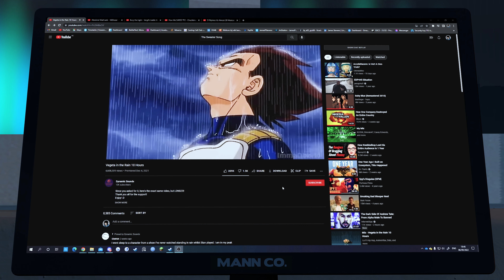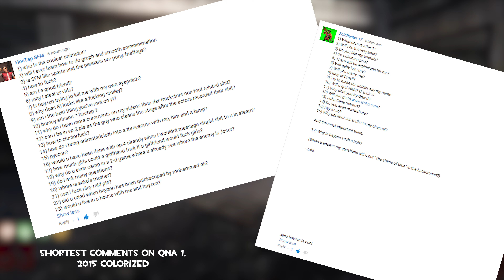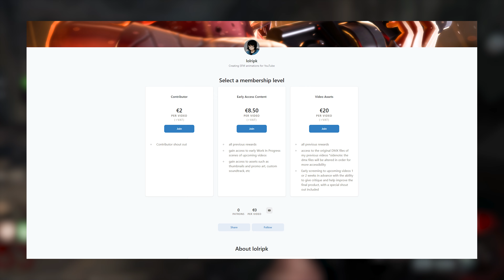[SFM] QNA 3 Announcement, channel updates and more (CLOSED)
Hey guys lolripk here
As promised here's the QNA announcement, took a bit longer than planned but here we are
Things are honestly going great, just reached the 15k subscriber milestone and still growing.
AO2F Part 1 has reached a whopping 250k views in less than 2 months which is unreal and who knows how far it will truly reach considering how much that video contributed to this channel's recent growth. Thank you all so much!

The QNA Rules in more detail:
- Questions can be asked either be asked underneath this comment section or in the comment section of the community post
- all questions allowed, can be long or short questions (no NSFW questions pls lol)
- Multiple questions are allowed (don't spam questions pls)
- Deadline is 30 September 2022 (about 2 weeks from now)
- I will not respond to questions in the comment sections since I plan on making a separate video for that
The video itself might take a few weeks depending on how many questions I have to answer to and yes I will answer every single one, so the video's length will depend on that.

Gameplay:
Geometry Dash
Call Of Duty Black Ops (Zombies)

Again, no need to donate if you can't or don't want to. You watching this video is already more than enough to make me happy :)

'' I've always thought it would be neat if cool looking weapons like the maul had more of an identity than "Its the Homewrecker but for rich people "